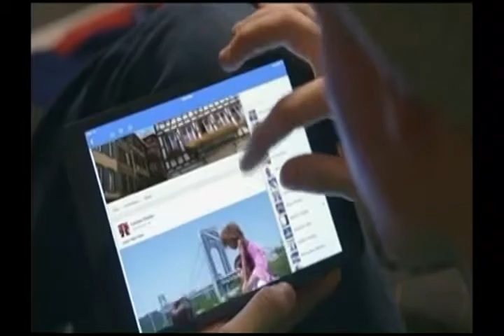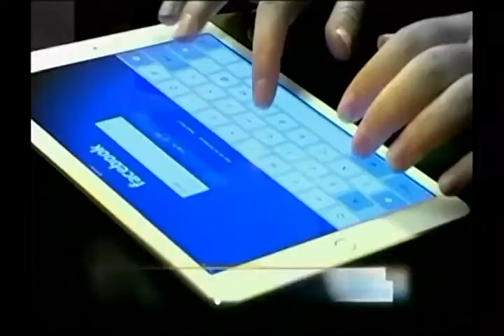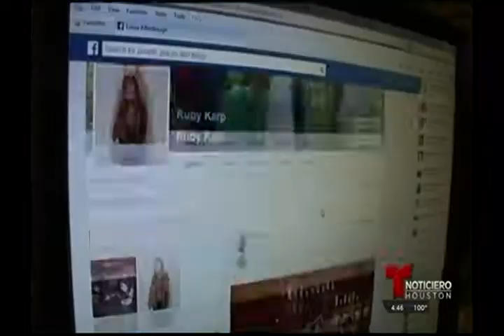Digital Safety, Chaney Ledet, Aug. 19, 2017, Telemundo 47